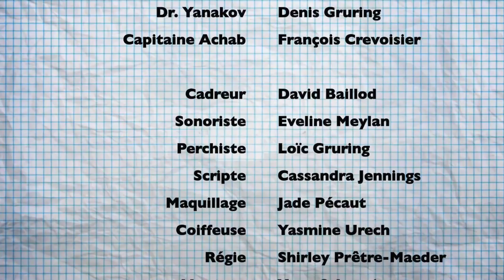Parlez-moi de Vous - Capitaine Achab (d'après Moby Dick)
« J’en ai marre de la violence que subissent les baleines. Moi je dis : c’est assez ! » (Capitaine Achab)

Avec
Denis Gruring: Dr Yanakov
François Crevoisier: Capitaine Achab

Ecrit et réalisé par Fabrizio Vacirca
Produit par The KinêmaGraphien Company